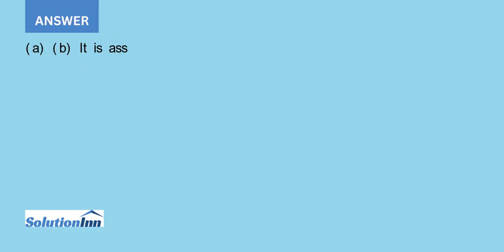The Northshire Hospital Trust operates two types of specialist X ray scanning machines XR1 and XR...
The Northshire Hospital Trust operates two types of specialist X-ray scanning machines, XR1 and XR50. Details for the next period are estimated as follows: A brain scan is normally carried out on machine type XR1: this task uses special X-ray ...